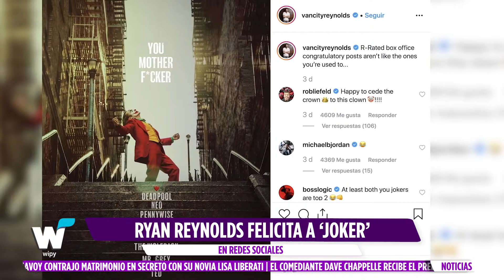REVELAN ACTRIZ QUE PROTAGONIZARÁ A PRISCILLA PRESLEY Y MÁS NOTICIAS DE ESPECTÁCULOS